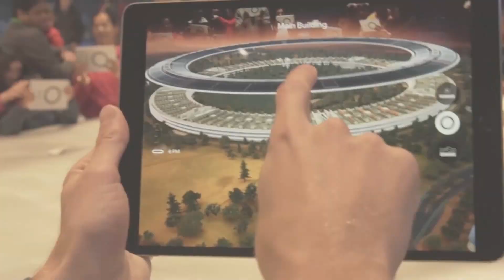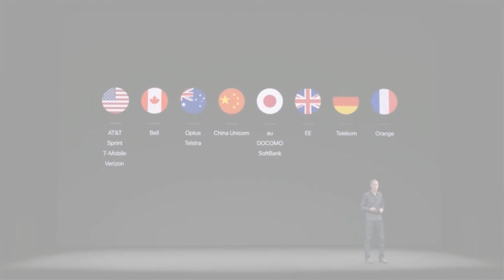Apple Campus: La nueva sede de Apple en Cupertino, California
Esta impresionante construcción es el Apple Park y fue ideado por Steve Jobs en el 2006. Se podría considerar su “último gran proyecto” ya que trabajó en él por dos años hasta su deceso en octubre del 2011. Esta gigantesca obra de arquitectura fue diseñada por el británico Norman Foster e inició su construcción en el 2014, luego de arduas negociaciones de Apple para conseguir el terreno y los permisos necesarios.